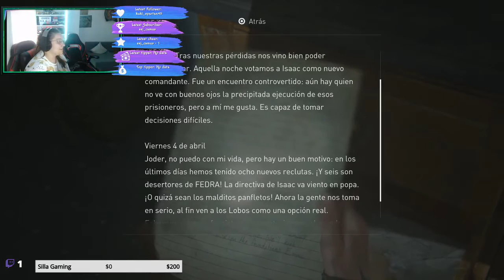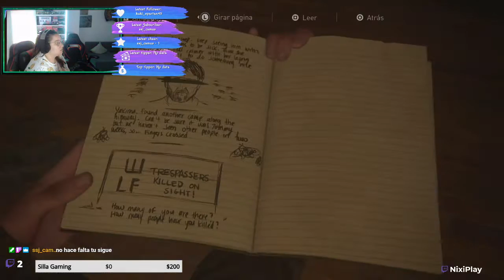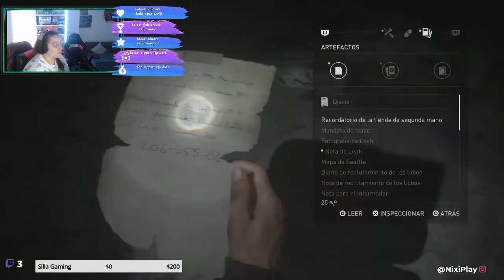The last of us Parte 2 #5 Primer encuentro con los LOBOS